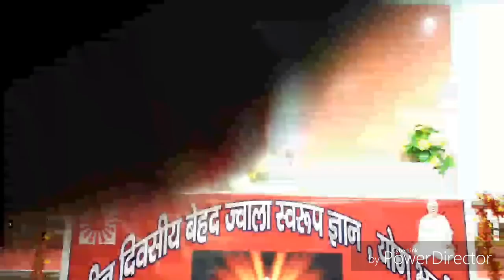(सत्य घटना) स्वयं के जीवन की... आदरणीय B.K.दुलारी दादी, तपोवन,कानपुर-नगर (उ.प्र.)